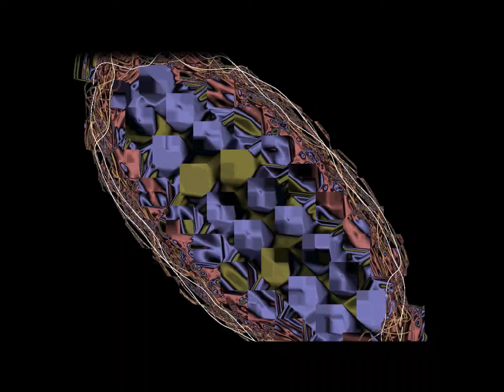“Spanish Dance” by Lou DePetris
Music Composed by Lou DePetris